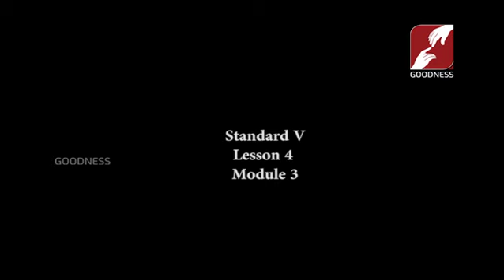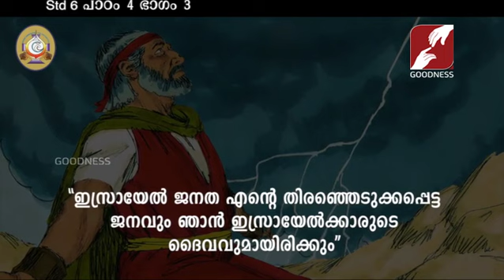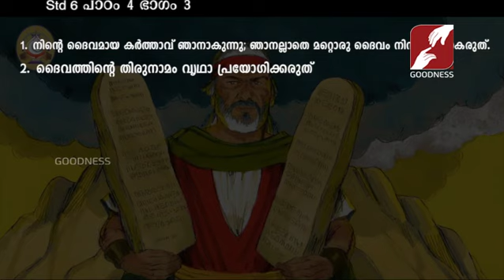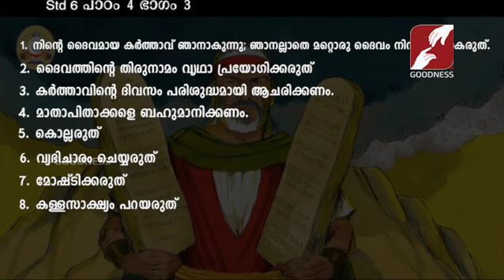MANE NOBISCUM | Std 5 & 6 | Lesson 4 | Module 3 CATECHISM | നേതാവായ മോശ